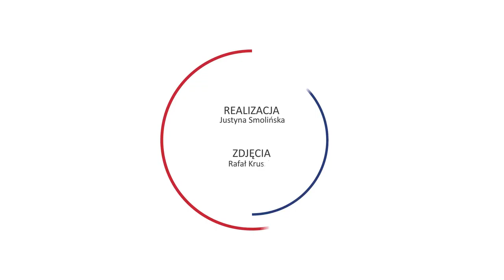Odpisy zaważyły na wyniku KGHM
KGHM w 2015 roku poniósł stratę netto przekraczającą 5 mld złotych. Przyczyną tego były odpisy na ponad 7,6 mld złotych dot. przedsięwzięcia Sierra Gorda. O szczegółach wyników oraz prac nad weryfikacją strategii mówi Krzysztof Skóra, Prezes Zarządu spółki.